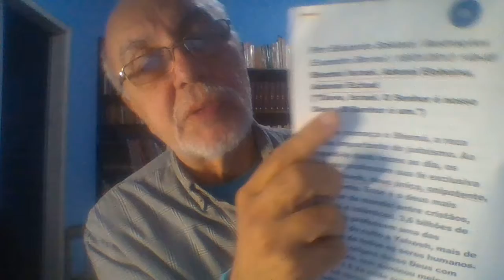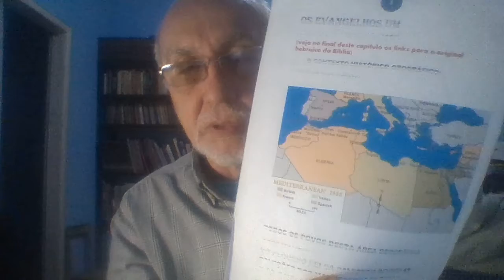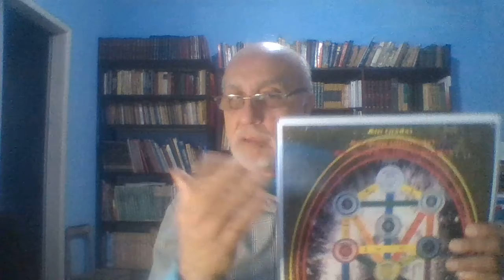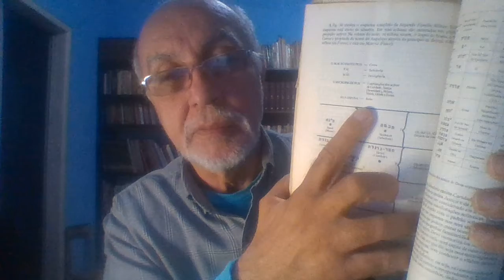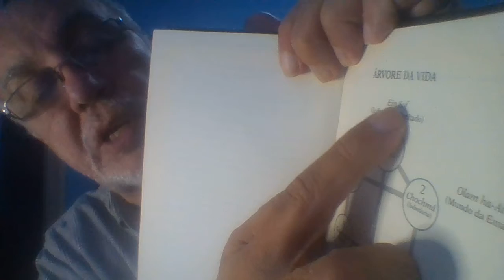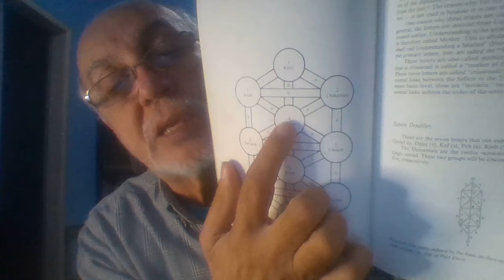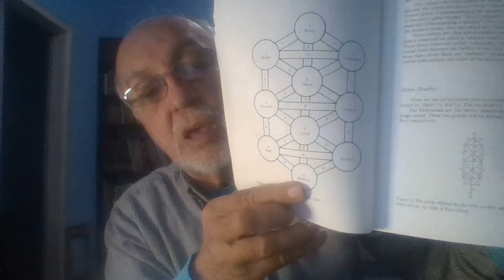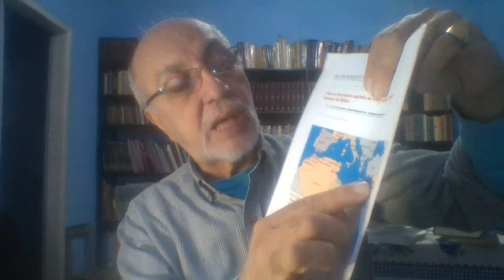HENOTEÍSMO, POLITEÍSMO OU MONOTEÍSMO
O HOMEM AGE CONFORME SENTE; SENTE CONFORME PENSA; E PENSA CONFORME CRÊ.
ISTO SERÁ PARA O MAGO A DETERMINANTE QUE O TORNARÁ BRANCO, CINZA OU NEGRO. POR ISTO, NESTE VÍDEO, IMPORTA SABER "EM QUE EU CREIO".
MESCLEI OS CONCEITOS, FATOS E TEORIAS DO PRESENTE E DO PASSADO. SOBRETUDO, DISSE O QUE É A ÁRVORE DA VIDA, HOJE, PARA OS JUDEUS E PARA OS CRISTÃOS.
POLÍTICA, EDUCAÇÃO, FINANÇAS OU ECONOMIA, LAZER E TUDO O MAIS, SE CONSTRÓI DE ACORDO COM A FÉ DE UM POVO. OU DA DE SEUS LÍDERES. POR ISTO É NECESSÁRIO QUE TENHAMOS LIDERANÇAS CUJA FÉ SEJA INCLUSIVA. O BRASILEIRO NEM MESMO DESCONFIA DISTO. PARA ELE A FÉ SE RESUME EM IR À IGREJA (SERIA MAIS ADEQUADO DIZER "TEMPLO) E REZAR LIDERADO PELO SEU PASTOR, PADRE, BABALAÔ, MUEZIM, AYATOLAH OU O QUE SEJA.
O QUE ESTÁ FALTANDO É CONSIDERARMOS A GRANDE VERDADE DITA NO INÍCIO DESTA EXPLANAÇÃO SOBRE O VÍDEO: A AÇÃO DECORRE DO SENTIMENTO, O QUAL SE RADICA NO PENSAMENTO E ESTE, POR SUA VEZ, DEPENDE DA NOSSA CRENÇA OU CONVICÇÃO.
ESPERO TER SIDO CLARO E NÃO DEIXAR VOCÊS PENSAREM QUE SAÍMOS DO NOSSO TEMA: A DENSA SELVA DA MAGIA.
É ISTO QUE IMPORTA: EU CREIO, E MINHA FÉ MOVE MINHAS AÇÕES.